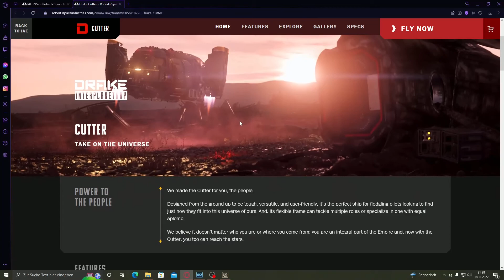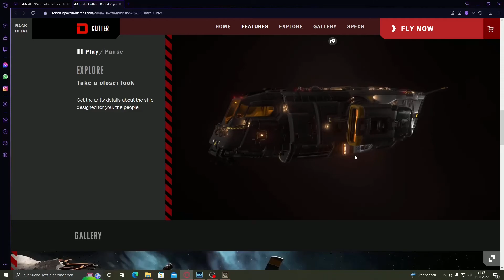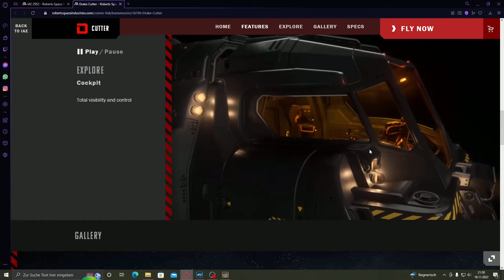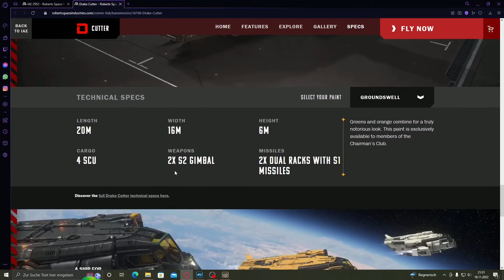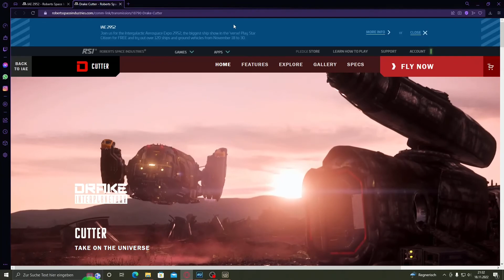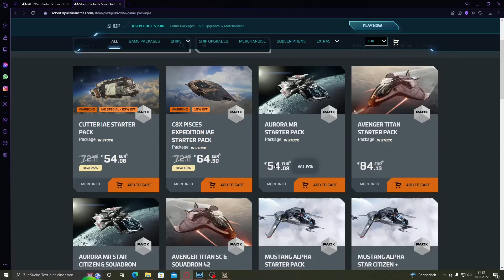Star Citizen | 🚀 Let´s Show Drake Cutter 🚀 | Alpha 3.17.4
Heute schaue ich mir mit Euch die Drake Cutter an.
Sie wurde ja im Vorfeld der IAE nicht angekündigt und ist heute erschienen.

STAR CITIZEN...

STAR-PZVR-HHTS
Mit diesem Code erhaltet Ihr 5000 auec (Ingame Währung) zusätzlich.

❤️Lass ein Daumen da!
❤️Schreib was nettes in die Kommentare!